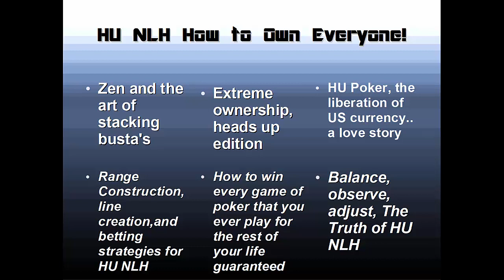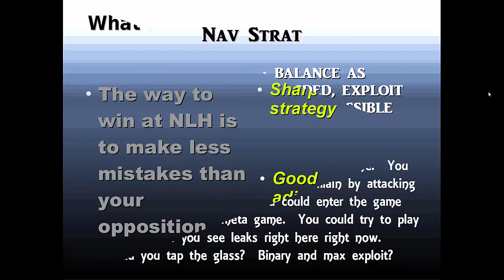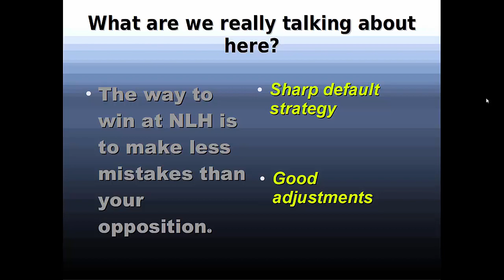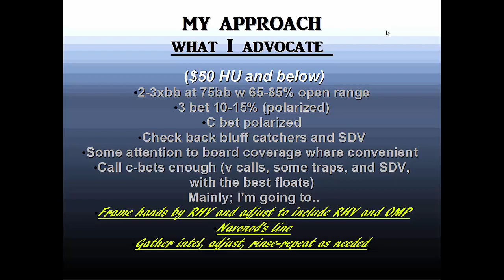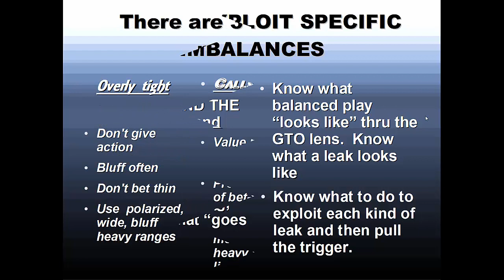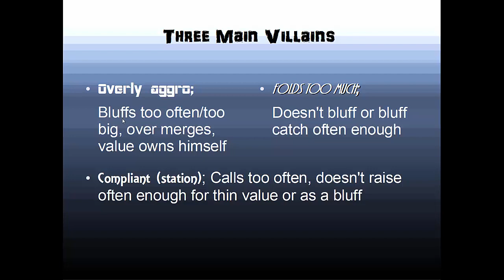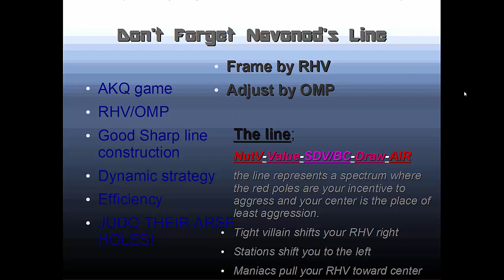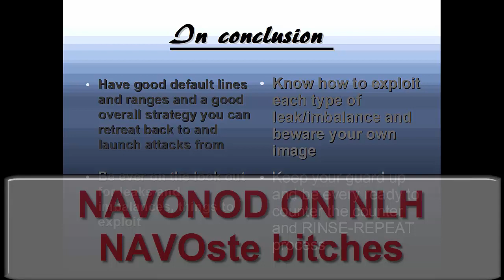Navonod On NLH The Complete HU Series INTRODUCTION___NOVASTE!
Quick intro to a video packet that I will be finished producing shortly.  Free Content.  Paid content.  Bonus content available for everyone of my students who has done 10 hours +.

Plenty to think about on this video right now.

This is going to be my very best of the best poker strategy video series so far, it probably is already and I'm not even done with it.  There will be pricing for one or all videos and the bonus videos will be free with either one or all three videos and will be gifted to all students w ten or more hours of lessons in.

Eventually I will be releasing the bonus content on Youtube. You can vote on which of the three bonus videos you would like me to share first on youtube by just commenting below the video.

Thank you so much and,

Namaste Bitches!!!